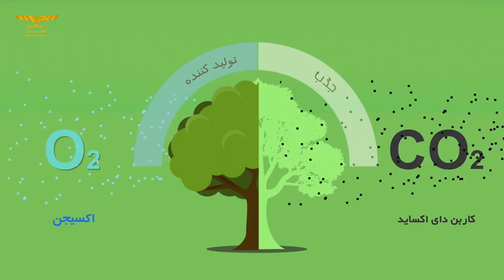درختان زنده اند و زندگی می بخشند!